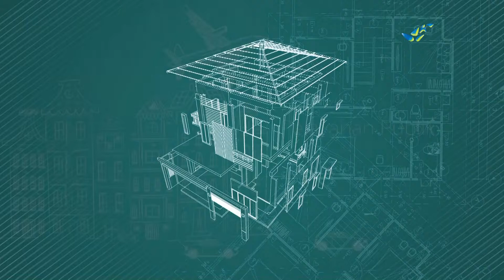Cara Dokter Endah Ronawulan Untuk Dapatkan Tidur Berkualitas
FULL SEGMEN EPISODE BAHAYA KURANG TIDUR

Produser Pelaksana : Dodi Prananda
Pembawa Acara : Jihan Novita
Pengarah Acara : Aep S. Ahmad
Reporter : Sonia Mamesah
Editor : Arif Setyawan